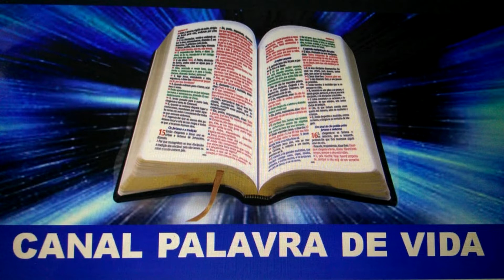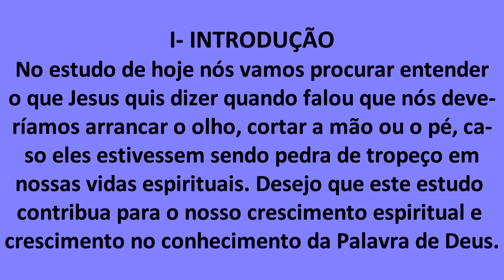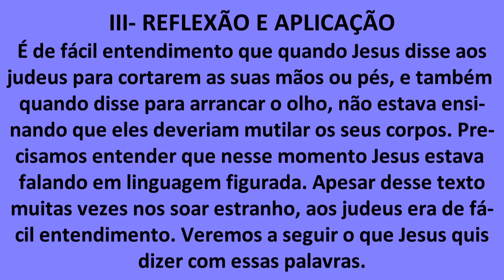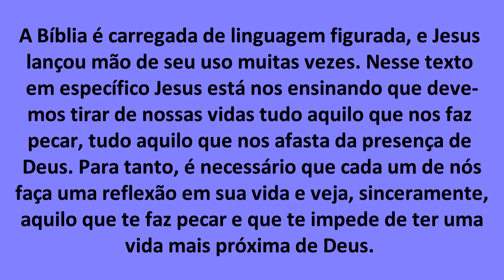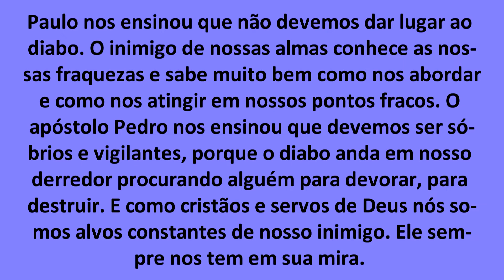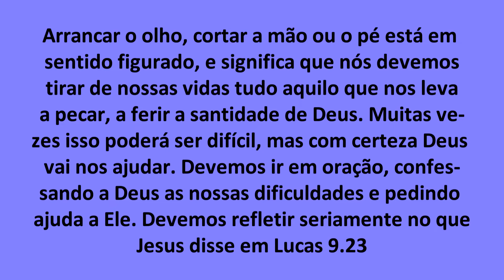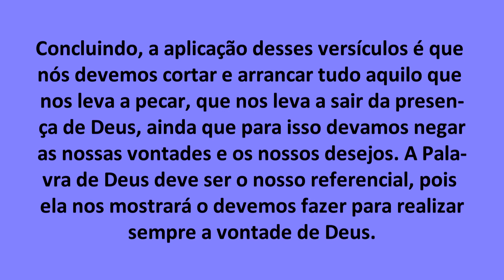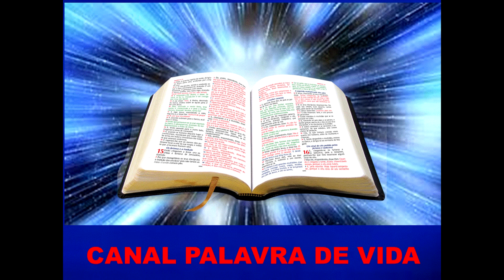Analisando Versículos - Vídeo 5 - (Mt 18.8-9) - Jesus ensinou a arrancar o olho, cortar a mão ou pé?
O canal Palavra de Vida apresenta hoje o vídeo 05 do tema ANALISANDO VERSÍCULOS. No estudo de hoje nós vamos entender o que o Senhor Jesus quis dizer quando falou que era para arrancarmos o nosso olho, cortar a nossa mão ou o nosso pé. Na tela final indicamos a mensagem O DURO DISCURSO, na qual explicamos o que Jesus quis dizer quando falou que deveríamos comer a sua carne e beber o seu sangue. Indicamos também o estudo 7 - BIBLIOLOGIA PARTE 01. Nesse estudo, um dos tópicos aborda sobre a linguagem figurada na Bíblia. Vale muito a pena conferir.